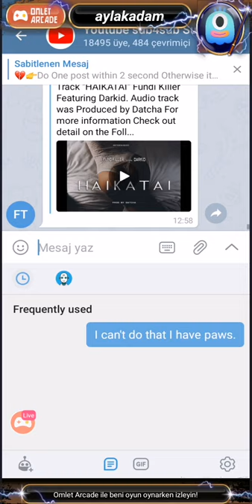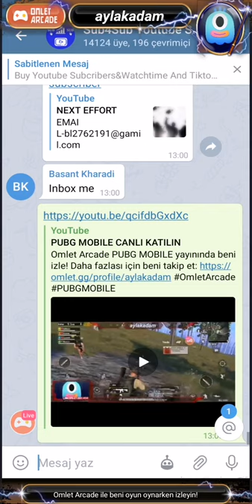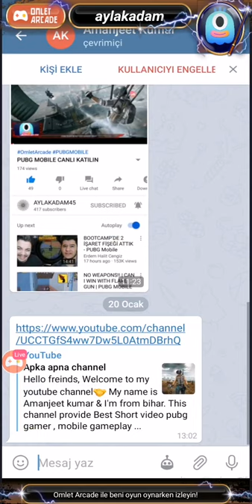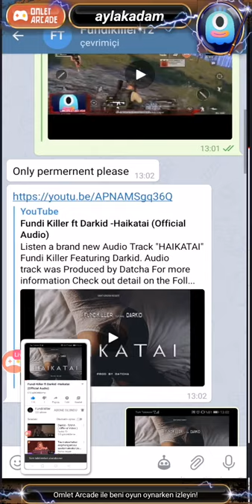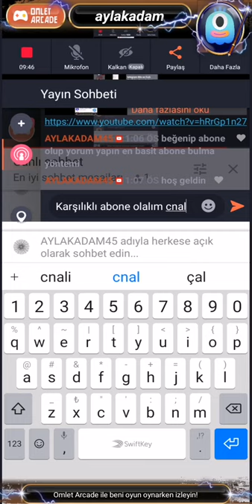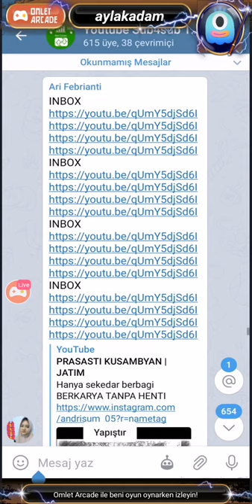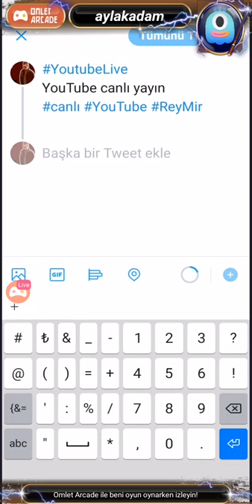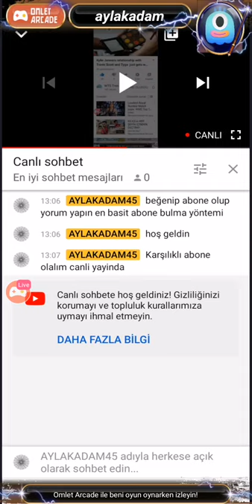Telegram ile hızlıca YouTube abone nasıl bulunur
Telegram ile youtube abone bulma yöntemi